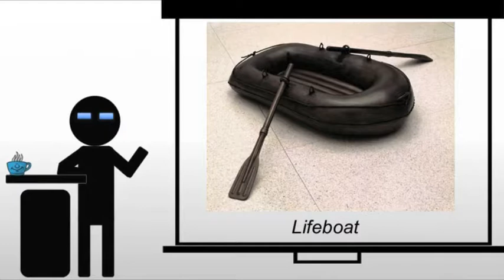Jeff Koons Lifeboat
A brief introduction to Jeff Koons and his sculpture Lifeboat